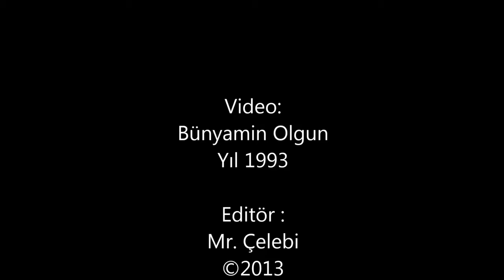1993 Ramazan Bayramı Gödül Köyü